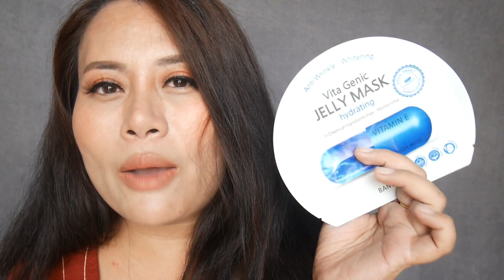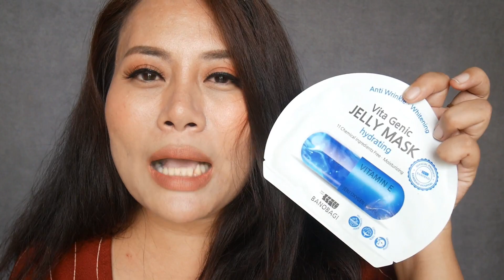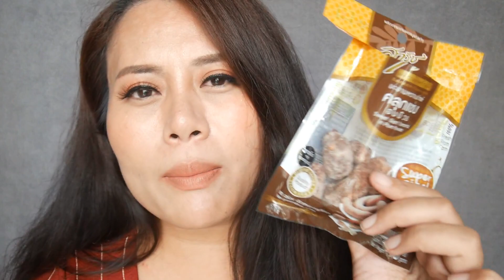ถูกใจใช้แล้วชอบ พฤษภาคม-มิถุนายน 2563 (May-June Favorites 2020)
ถูกใจใช้แล้วชอบ พฤษภาคม-มิถุนายน 2563

- มาส์ก บาโนบากิ Banobagi Thailand - Cosmetic
- เซรั่มลดสิว MizuMi_Official
- รองพื้น Fit me Maybelline New York
- Sarach Tamarind - มะขามสารัช
- แป้ง The Fix Urban Decay Cosmetics
- 4U2 Cosmetics Multi pipe